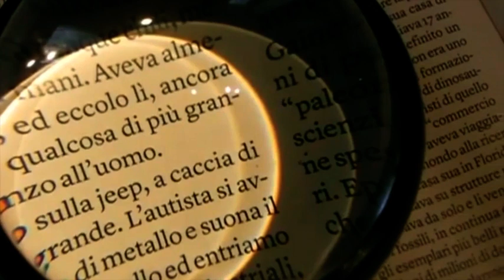Il Tavolo della Domenica (21-03-2021)